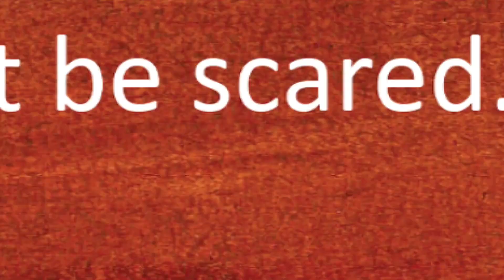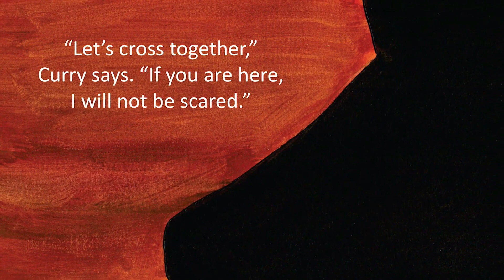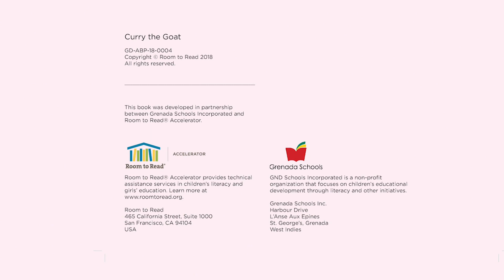Curry the Goat by Jenny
"Curry the Goat", reading by Jenny. Hope you enjoy! :)
Thanks Room to Read for this wonderful story!
Follow them!